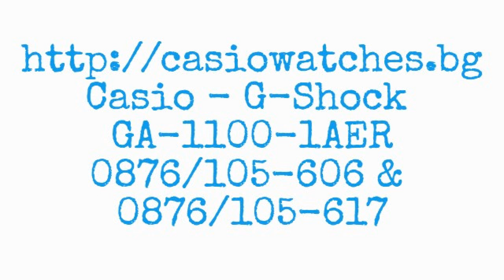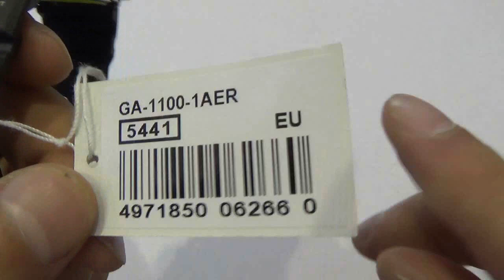Casio - G-Shock GA-1100-1AER